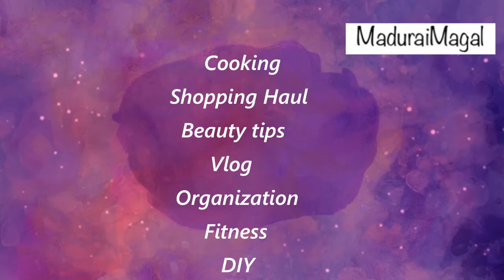Day 19 HairGrowth Challenge | முடி நீளமாக அடர்த்தியாக| AloeVera Hair mask For Hairgrowth